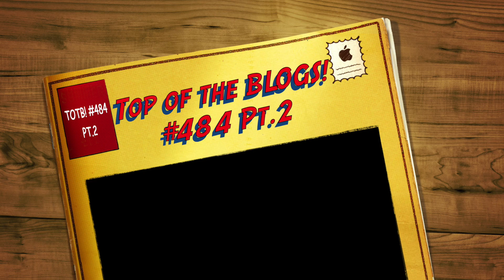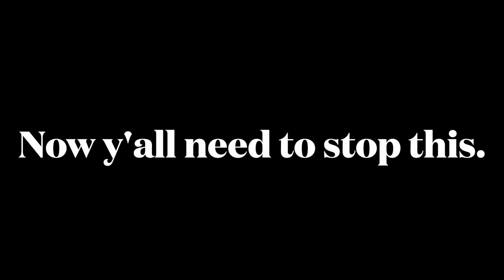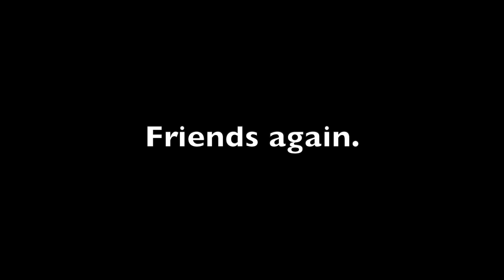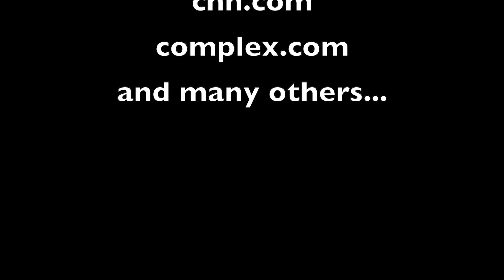TOTB! #484 Pt 2: BishopWhitehead, LilDuval, Keke&Zendaya, Kenya& Vivica and more